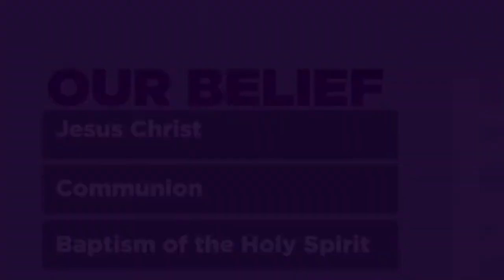Sunday Service | Redemption by Exemption by Pastor Lola Adeosun | RCCG HOP - March 29, 2020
RCCG Habitation of Peace
1700 Kramp Road, Breslau ON, N0B 1M0